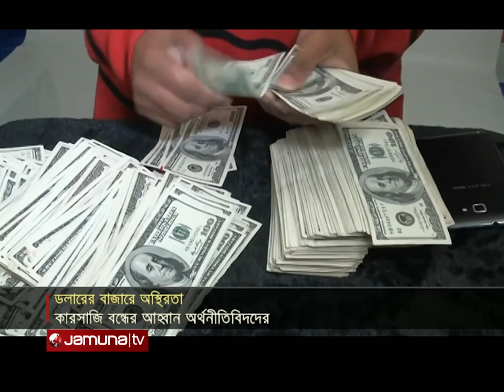যমুনা নিউজ | Jamuna News | 10 am | 16 July 2022